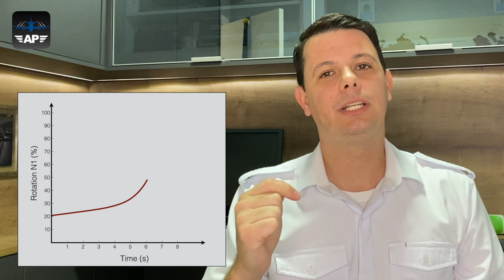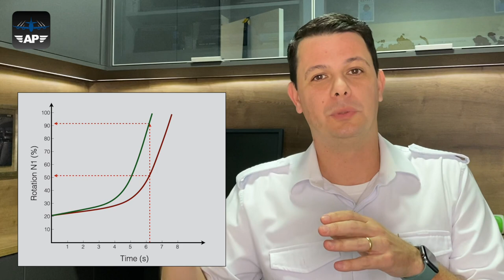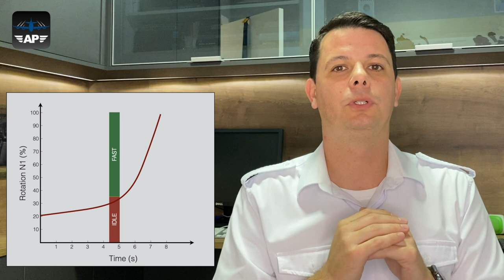Por que ajustar a potência de decolagem em duas etapas? - EP003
Aproveite a novidade para se tornar um membro do canal por apenas R$7,99 por mês! Clique em SEJA MEMBRO ou no link acima e confira os atrativos desse recurso!

Gosta do conteúdo do canal? Então adquira o seu exemplar do livro "Aircraft Performance Weight and Balance - 4th Edition"

Baixe aqui o sumário do livro em PDF e confira o que tem dentro deste rico material:

2a Edição (2019) em Português: R$219,00 (capa comum)

4a Edição (2024) em Inglês: R$259,00 (capa comum)

4a Edição (2024) em Inglês: R$299,00 (capa dura)

O frete pra qualquer lugar do Brasil custa mais R$30,00 e o pagamento é feito com PIX.

Preços válidos para dezembro de 2024 e sujeitos a alteração.